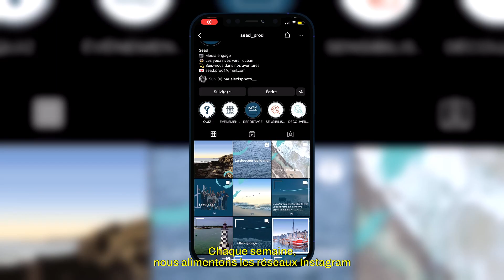[YDAYS] : Présentation du projet Sead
Sead, est un média engagé en faveur de la protection des Océans.

Découvrez ce média créé dans le cadre des Ydays chez Nantes YNOV Campus.